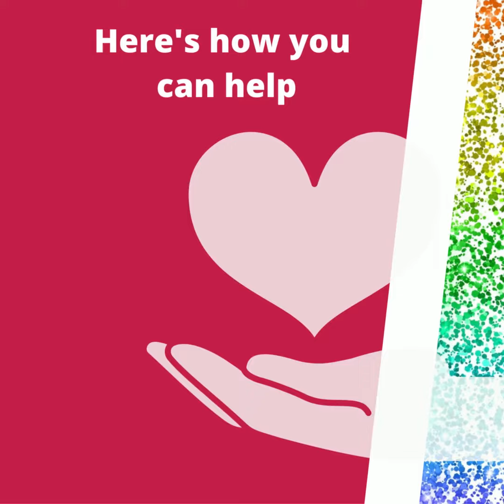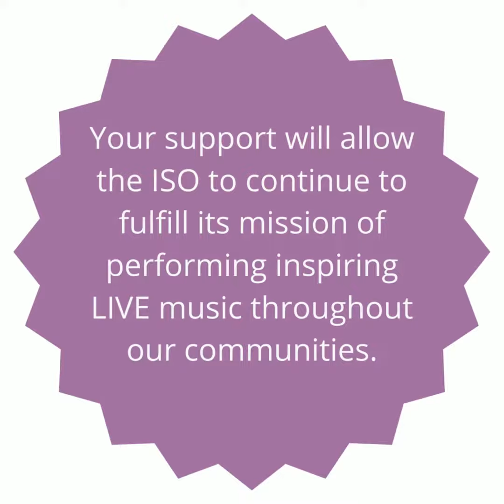Support the ISO Fund the Music!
The ISO is a cultural leader, a key educational partner and a vital part of the social and economic part of the fabric of central Illinois. On Oct. 2, at the 30 Years of Making Waves Gala, we will celebrate the ISO and invite you to join us in support with FUND THE MUSIC.

Each Symphony Orchestra concert week costs more than $125,000! But just 25 percent of our revenue comes from ticket sales. The rest comes from individual and corporate sponsors and foundations and government agencies. From donors like YOU.

Even if you can’t attend the 30 Years of Making Waves Gala,  we ask you to help make a difference by supporting LIVE concert experiences and educational programs. Thank you for making the ISO a success for the last 30 years and help us stay a vital part of the community for the next 30 years and beyond!

to learn more.